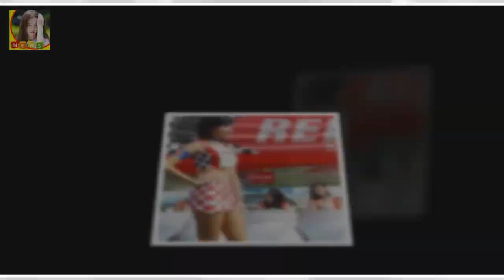개인적으로 오윤아의 연기력은 상당한 수준이며 끊임없는 노력으로 이루어낸 결과라고 할 수 있습니다 오윤아 남편 이혼이유 성공한 레이싱걸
오윤아는 전 레이싱걸이라는 꼬리표를 떼기 위해서 엄청 많이 노력을 하고 있습니다
이런 꼬리표를 떼기 위해서 연기에 더 전념하였고 결과론적으로는 성공한 여배우가 되었다고 할 수 있지요
레이싱걸이나 치어리더 등이 대중들의 주목을 받기는 하지만 연예인으로 전향을 하여 이렇게 성공한 사람은 오윤아가 처음이 아닐까 하는 생각이 듭니다
개인적으로 오윤아의 연기력은 상당한 수준이며 끊임없는 노력으로 이루어낸 결과라고 할 수 있습니다

꽃보다할배 최불암 배웅 꽃할배 면세점-백일섭 공항패션꽃보다할배 대만행  그런데 식상했던 예능의 벽을 깨고..:
조영남 김수미 하차 나이 대화 막말 사건 두번째 부인 백은실  얼마전 KBS1 아침마당에서는 조영남 임채무 김성환 김형자 사미자 팝핀현준 박애리 등이 출연해 다양한 이야기로 :
제시 몸매 래쉬가드 화보 노출의상에 탄탄한 피부 타투까지 뙇~  제시 래쉬가드 화보 노출의상에 탄탄한 피부 타투까지 뙇~ 십년이 넘는 오랜 무명기간 끝에 언프리티랩스타 언프랩:
17일 모든 게 제 잘못임을 알고 있고 깊이 반성하고 있다는 자필 사과 편지를 쓴지 사흘 만이다 특혜입학 논란 딛고 솔로 콘서트 연 정용화의 첫 마디 :
다양하고 여러가지 연구에 따르면 슈퍼푸드는 만성 질환 위험을 낮추고 건강하게 오래 살 게 하는 것으로 나타났다고 하는데요 비타민과 엽산이 풍부한 슈퍼푸드란? :
신주아 태국재벌 2세 남편 결혼 첫만남 태국집 재산  신주아의 소속사 935엔터테인먼트는 4일 신주아가 최근 JTBC 새 드라마 맨투맨(연출 이창민극본 김원석)출연을 확정 짓: